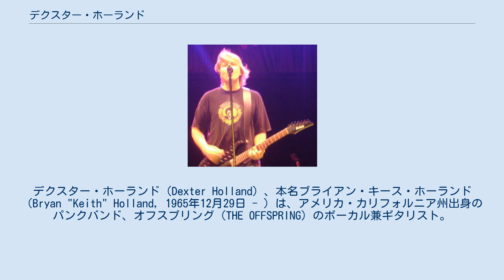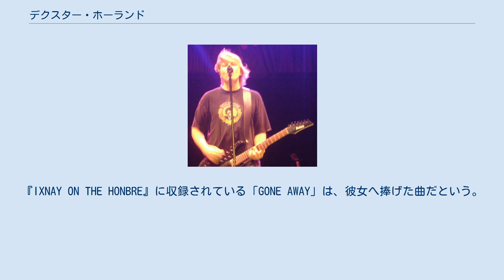デクスター・ホーランド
デクスター・ホーランド（Dexter Holland）、本名ブライアン・キース・ホーランド（Bryan "Keith" Holland, 1965年12月29日 - ）は、アメリカ・カリフォルニア州出身のパンクバンド、オフスプリング（THE OFFSPRING）のボーカル兼ギタリスト。
起業家、パイロット、ウイルス学者。
身長188cm。
「デクスター」はニックネームで、「（理系の）天才、ガリ勉」という意味である。
オフスプリングのフロントマンであり、ほぼすべての楽曲を製作している。
またインディーズレーベルNITRO（ナイトロ）RECORDSの創業者でもある。
 1966年生まれではなく1965年生まれであることは、ギターのヌードルズが証言した。
ベースのグレッグ・Kとは本来なら学年がひとつ違いだが、デクスターは飛び級をしているため同じ学年であった。
 カリフォルニア州の南に位置するオレンジ郡出身。
オレンジ郡は数々の著名バンドを輩出している地域である。
ハイスクール時代にソーシャル・ディストーションのライブ会場に入れなかったことを不満に思い、同じハイスクールで小さい頃からの幼馴染であった、同バンドのベース担当のグレッグ・Kとバンド結成に至った。
ハイスクールではクロスカントリーのクラブに在籍していて、そこでもグレッグ・Kとは一緒であった。
 その後はハイスクールを首席で卒業し南カリフォルニア大学で理学士号、ケック医学校で生物学修士号。
大学院修士課程在学中に『スマッシュ』がインディーズの売り上げ記録を大きく塗り替えるほどヒットし、ツアーを本格的に回ることになった。
学業か音楽かを選ぶことになり、周囲の反対を受けたものの、反対を押し切ってプロの音楽活動への道を選んだ。
『STARING AT THE SUN』や『THE MEANING OF LIFE』はデクスター本人の葛藤や夢、周囲の人間の反対などを当時の彼の気持ちを歌っていると思われる。
 米国長者番付誌によると、2020年の純資産は8000万ドルと見積もられている。
 1992年に美容師のクリスティーン・ルナ(Kristine Luna Holland)）と結婚しており、一女の父親である。
しかし娘であるアレクサ（Alexa Holland）はクリスティーンとの子供ではなく、大学時代の恋人の間で1986年に誕生したが、産みの母であるその恋人は後に事故で亡くなっている。
『IXNAY ON THE HONBRE』に収録されている「GONE AWAY」は、彼女へ捧げた曲だという。
ちなみに、クリスティーンは「I choose」のPVでスチュワーデス役として登場している。
しかし、2012年にクリスティーンとは離婚。
現在アレクサは、レックス・ランド(Lex Land)という芸名でシンガーソングライターとして活動している。